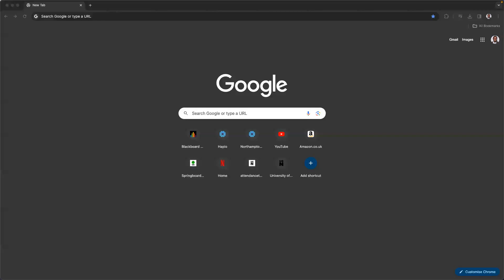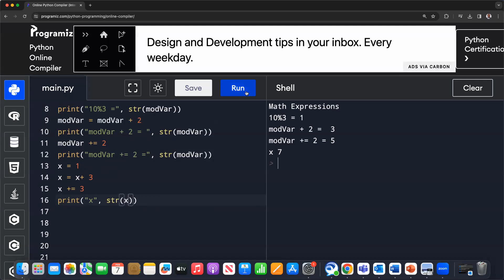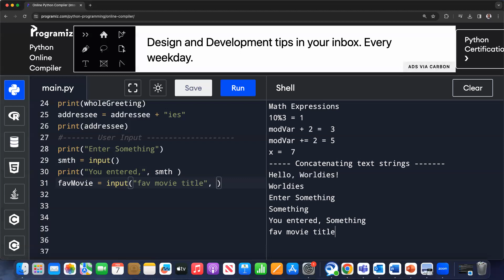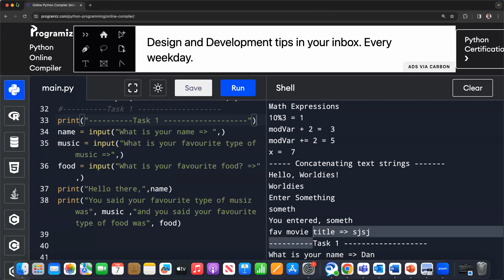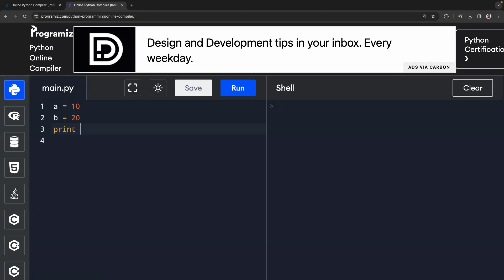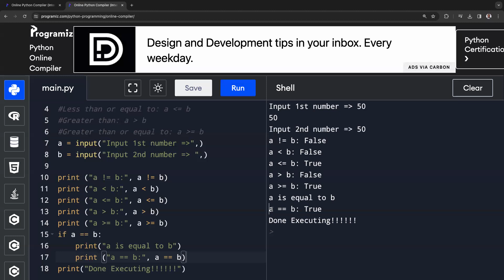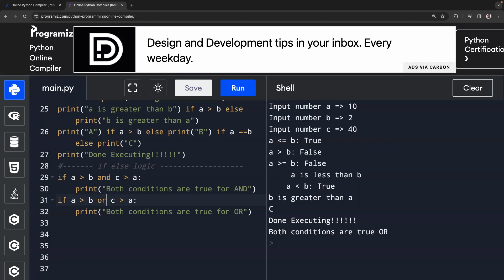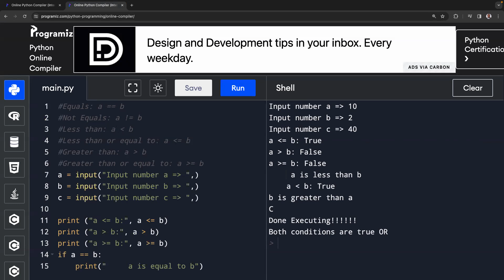Python Programming 1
Print, Input